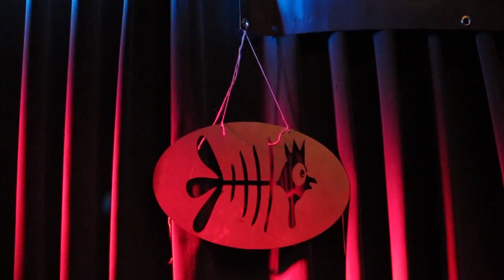?SHMALTZ! — Banjo Solo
?SHMALTZ! @Roter Salon Berlin — Banjo Solo
just a small fraction of ?SHMALTZ!'s great performance on February 24th, 2013 in Berlin